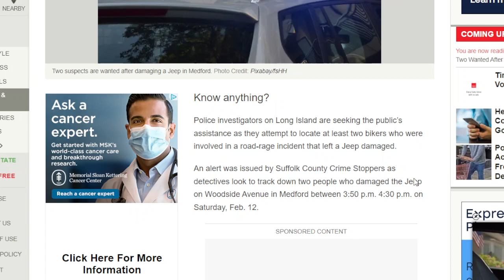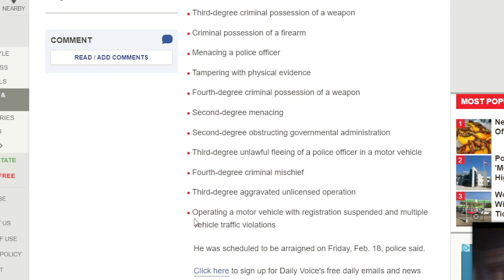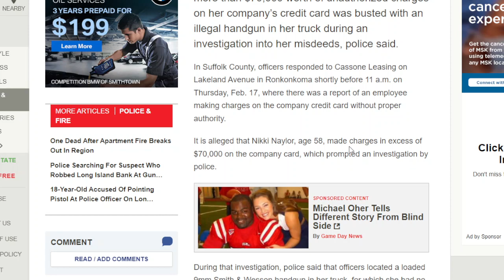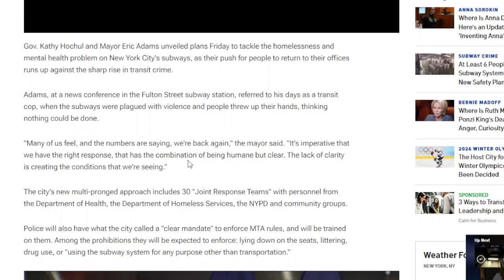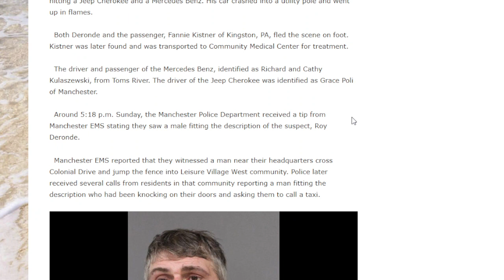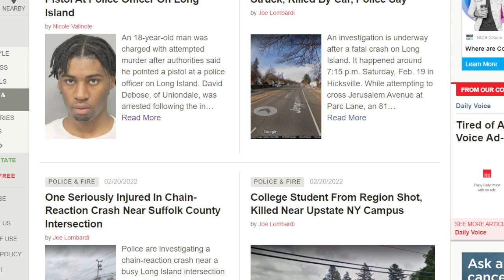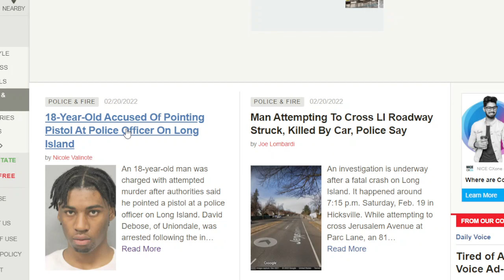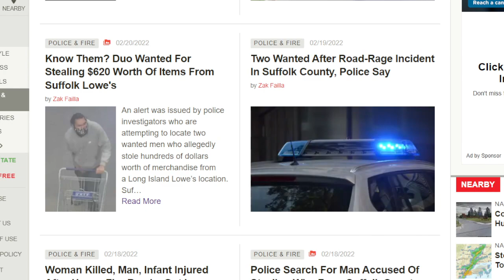The Crime Continues As People Line Up To Get Into the Enclaves As Channel 12 Remains Clueless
Every single crime in the Middle of the Island away from the $outh $hore except Baldwin (because its not lily-white)

Large group of ATV's and Dirt Bikes Terrorize motorists in Medford

Woman arrested for trying to steal $70K, found with loaded gun in Ronkonkoma

But the Violence continues, SIX STABBINGS on the subway so far since Friday

Man caught after fleeing accident scene in Ocean County